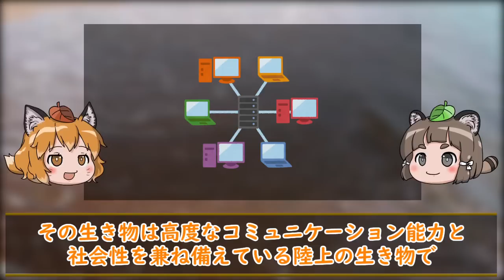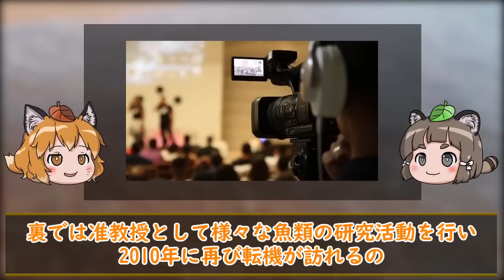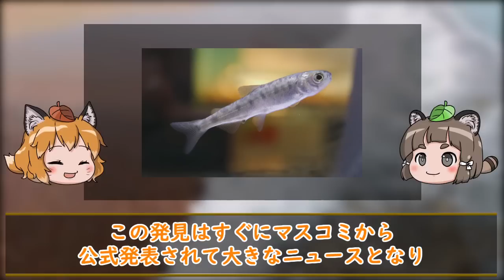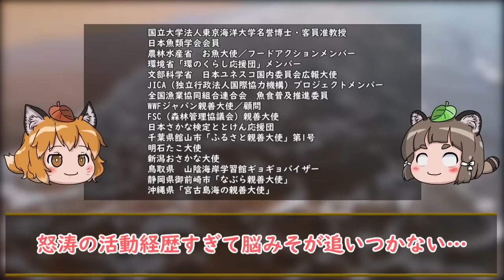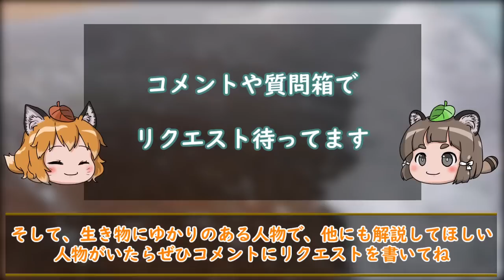【ゆっくり解説】天才魚類博士！？さかなクンの経歴【いきもの偉人#1】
テレビに出ている「さかなクン」という名前を知っている人は多いでしょう、バラエティ番組などで「ギョギョギョ～！」という語尾でおなじみのあの方です。
さかなクンについて何も知らない方は”語尾の変わった魚に詳しい人”程度にしか思っていない人もいるかも知れませんが…実は人間国宝レベルのものすごい人物なのです。

彼は芸人でもタレントでもなく、魚類学者でありイラストレーターをしている人物で、クニマスの再発見や東京海洋大学での名誉博士として教授として働くなど日本だけでなく海外からも一目置かれている魚類学者です。

今回はそんなさかなクンの意外？な生い立ちや歴史について詳しく紹介していきます。
※西湖の読み方は正しくは「さいこ」でした。訂正してお詫びします。

さかなクンの一魚一会 ~まいにち夢中な人生!~（さかなくんの自叙伝）

さかなのなみだ

ギョギョギョ！おしえて！さかなクン

さかなクン なりきりバンダナ

(目次)
0:00 もっと刺激がほしい
2:03 さかなクンについて
4:00 さかなクンの中学・高校生活
5:28 さかなクンのターニングポイント
6:43 高校卒業後のさかなクン
8:34 教員になったさかなクン
11:07 さかなクンの更なる活躍
11:45 エピローグ

タイトル：キモイけど実はイイヤツなんです。

ユニークな生き物が80種ほど詰まった、子供から大人まで楽しめる一冊になってます👍

サムネイルイラスト提供者：たかせ様（@t_toushou）
オリジナルゆっくり素材制作者：バニえもん様